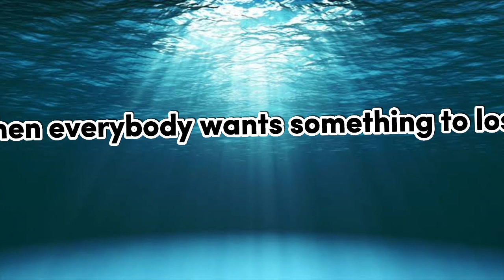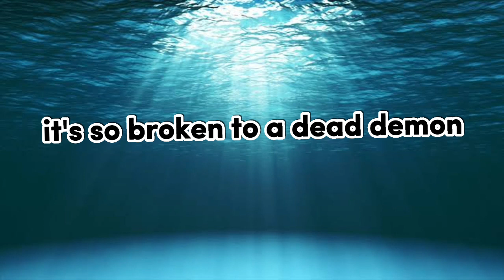A1 x J1 - Man on A Mission Lyrics.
to watch the original video click